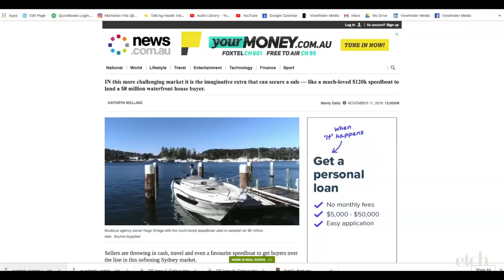Quarterly Update Etch Real Estate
Interested in Who is Etch Real Estate? Witness firsthand the effort, commitment and passion that is Etch Real Estate.

Sales: $36,640,000
Sold: 14 homes
Quarter Update: Oct - Dec 2018

Knocked out of the park team Etch!

Contact Hugo or Luljeta for more details.